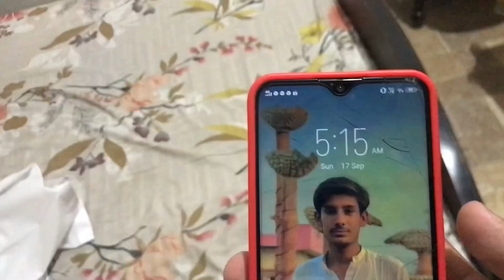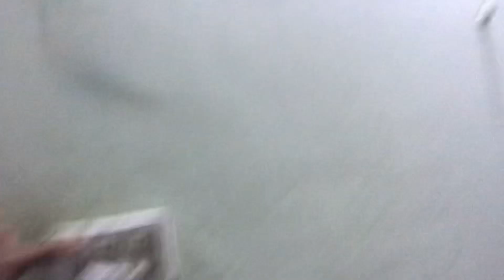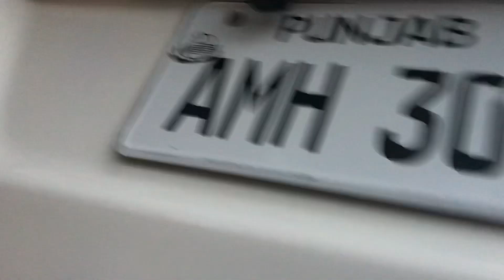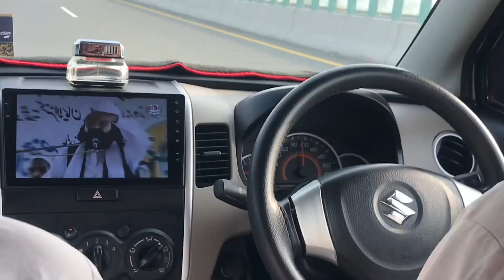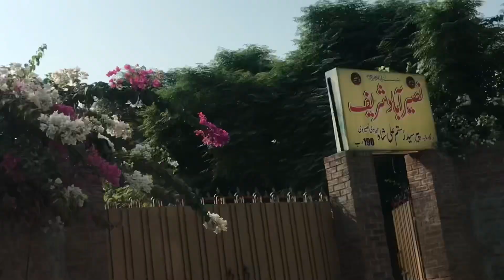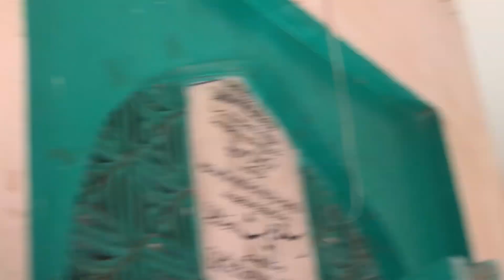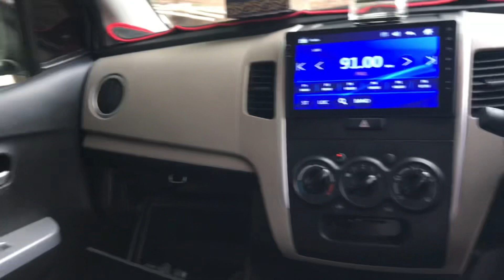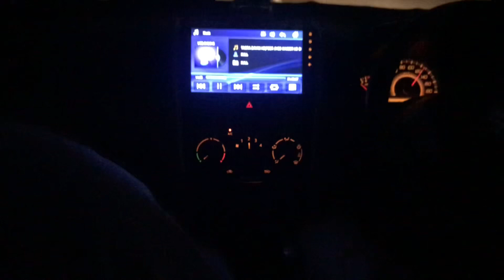Aj ham apny murshad ky melly par gay 😊💝 …….See more